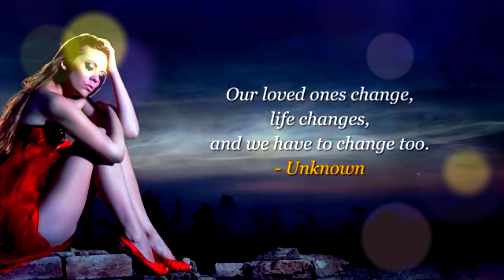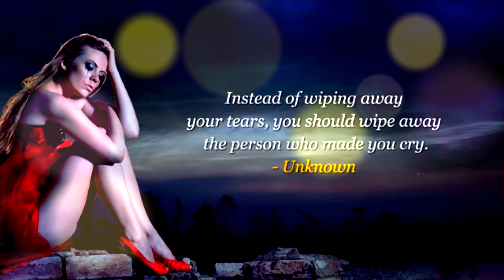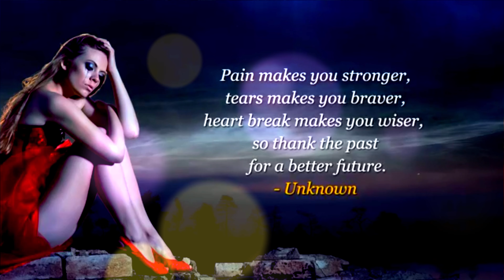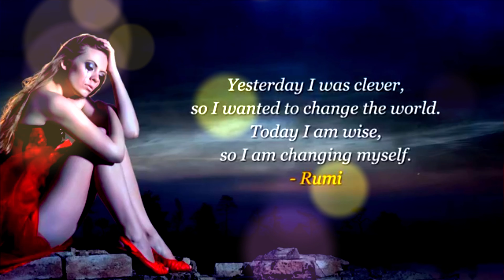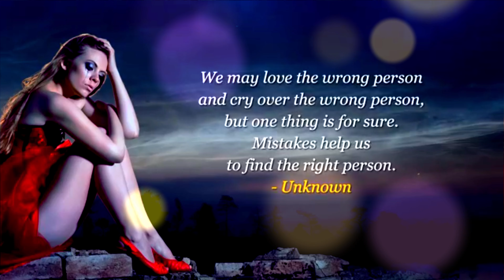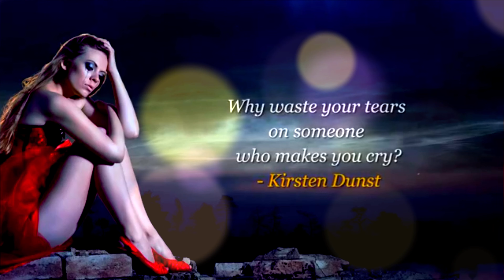Aankhon Se Dil Mein (High Quality 4K Heart Touching Songs)